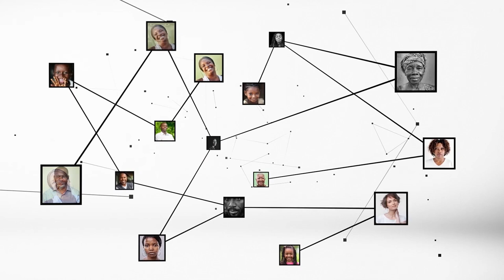Adama Touré : "Nous refusons la méthode employée pour instaurer le permis à points"